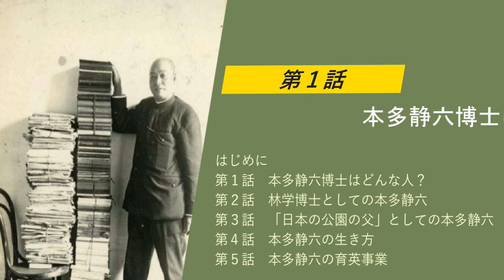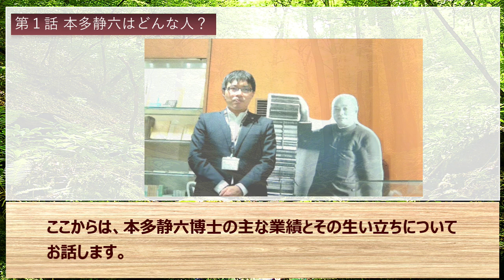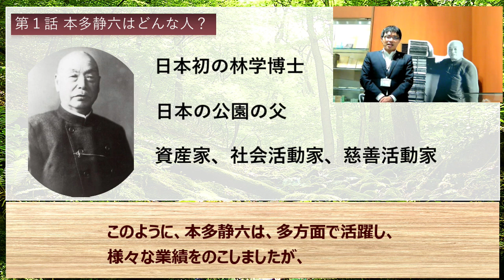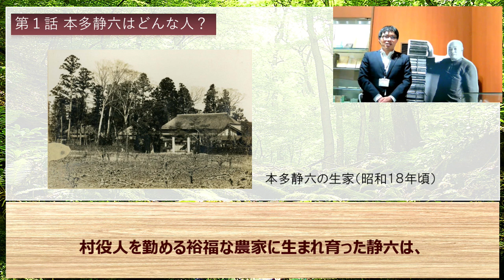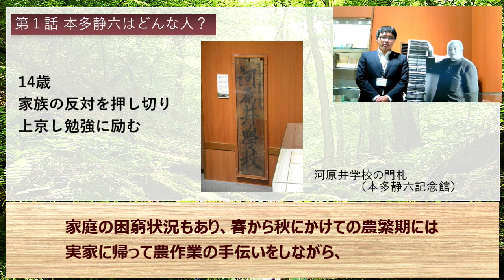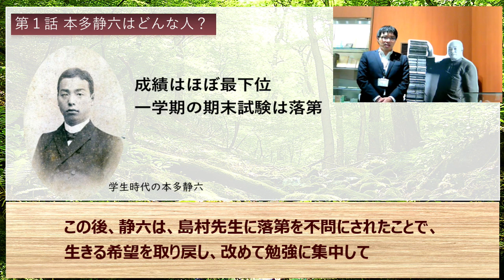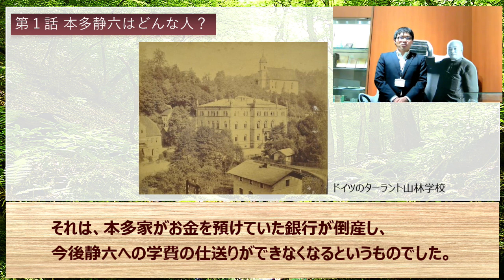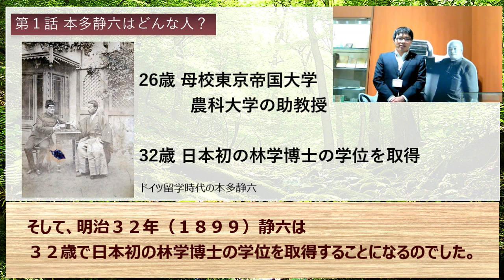第１話 本多静六はどんな人？【本多静六博士～日本の緑を育てた埼玉の偉人～】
埼玉の偉人といえば、渋沢栄一、荻野吟子、塙保己一、、、だけではありません！
日本初の林学博士で「日本の公園の父」とも呼ばれる、本多静六博士について紹介します！

本多静六は江戸時代末期の慶応2年（1866）現在の埼玉県久喜市に生まれました。
明治32年（1899）日本で初めて林学博士の学位を取得し、東京帝国大学農学部の教授として、明治・大正・昭和時代にかけて、日本を代表する林学の専門家として活躍しました。
また、日本の造園学の基礎を築いたことでも知られており、全国各地の公園の設計を手がけ、国立公園の創設にも尽力したことから、「日本の公園の父」と呼ばれています。
この他、本多静六は、自身で考案した倹約と貯金法を生活の中で実践し、莫大な富を築いた資産家である一方、それらの貯蓄を育英事業などで惜しみなく社会へ還元した社会活動家・慈善活動家でもありました。
昭和27年（1957）85歳で亡くなるまで、生涯を通じて360冊あまりの著書を著しました。
その中には、自身の経験に基づいた処世訓を数多く残したことでも知られています。

↓本多静六博士をもっと知りたい方はこちらから↓
埼玉県ホームページ